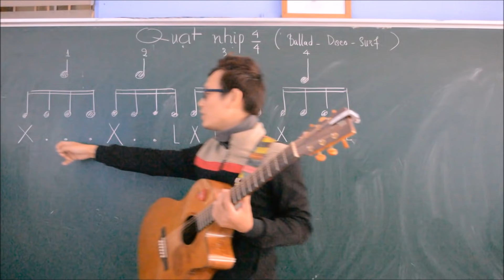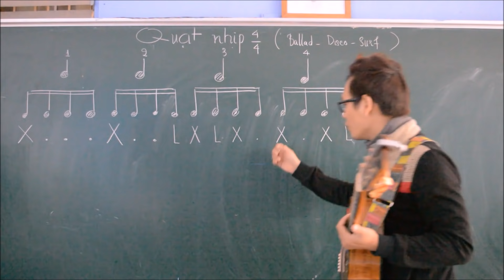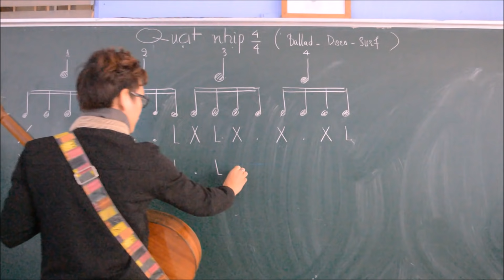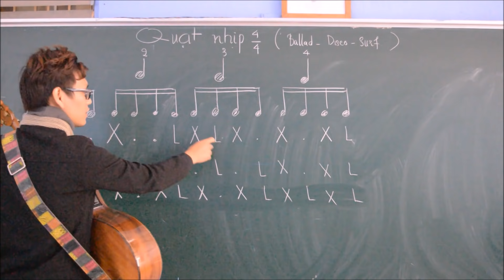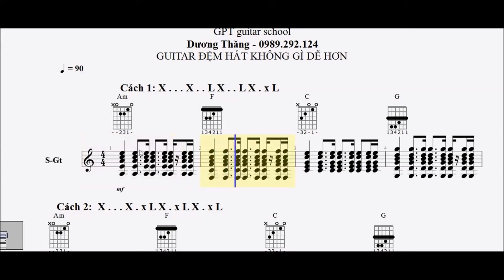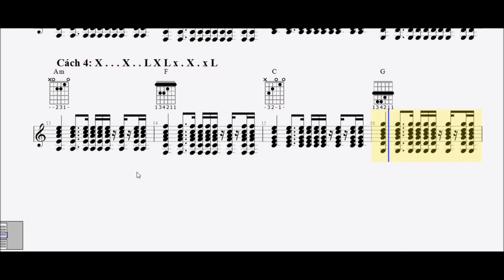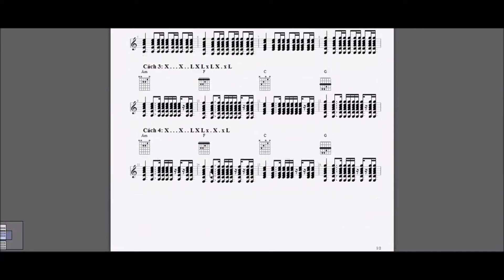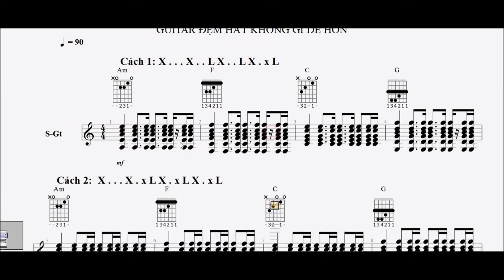(gptguitarschool ) Bài 16c Cách QUẠT BALLAD phổ biến (phần 2)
NỘI DUNG BÀI GIẢNG trong bộ giáo trình tự học guitar

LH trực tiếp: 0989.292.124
Địa chỉ lớp học: A41, tổ 21, thị trấn Đông Anh, Hà Nội
(Nhận đào tạo guitar ĐỆM Hát, cơ bản nâng cao và LEAD, Solo..)